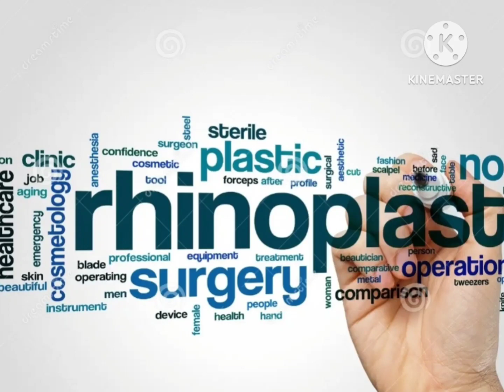Rhinoplasty with Septoplasty by Dr. S.Mandal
A severely deformed nose with multiple abnormalities. Correction done completely.